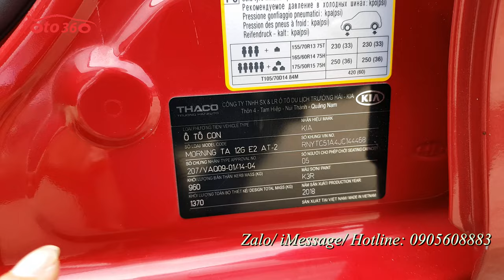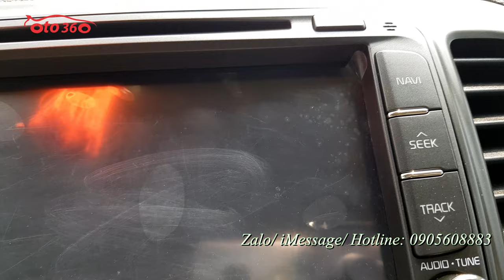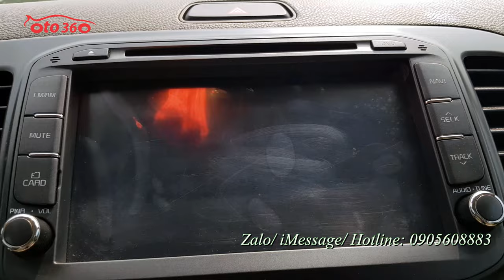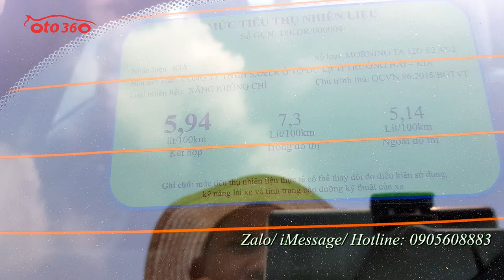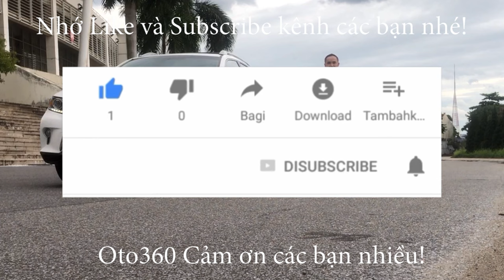Bán xe Kia Morning S 2019 tên tư nhân, biển Hà Nội, xe chạy ít nên rất mới dàn lốp mới nguyên, lốp s